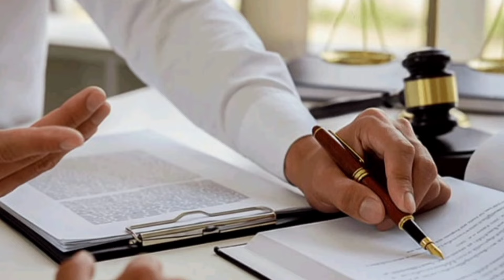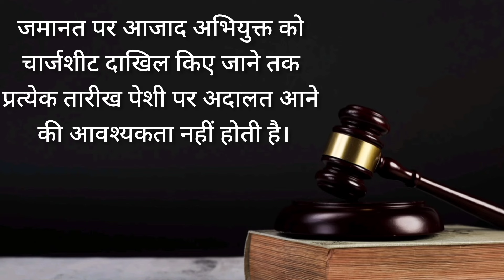जमानत पर आजाद अभियुक्त को आरोप पत्र दाखिल होने तक प्रत्येक पेशी पर अदालत आने की आवश्यकता नहीं